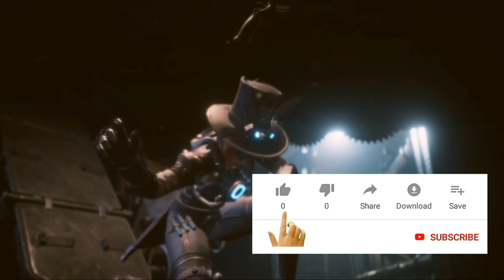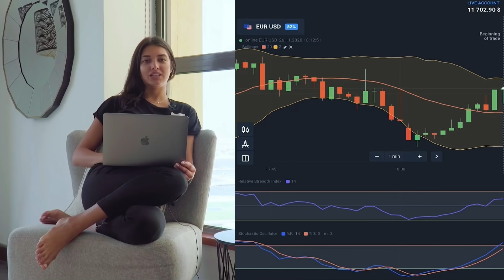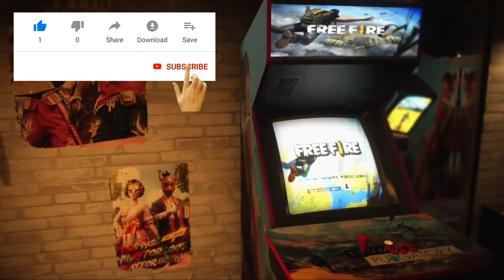UPCOMING NEW EVENT || SEASON 32, 33 ELITE PASS BUNDLE || GARENA - FREE FIRE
Watch her videos and get a chance of getting $100 prize.

UPCOMING NEW EVENT REWARDS 🔥 - para SAMSUNG,A3,A5,A6,A7,J2,J5,J7,S5,S6,S7,S9,A10,A20,A30,A70,A50

Free Fire Upcoming New Event || Next Elite Pass Bundle, Claim Free fist skins Skins ||  Claim Free All Rewards || Garena Free Fire

Real Name  ;   Qaisar

Moibe ; samsung a51

Free Fire Upcoming New Event Rewards || Claim All Characters || Free Magic Cube, Booyah Emote free || New Update

video topic

upcoming new magic cube bundles
arctic blue bundle in magic cube
Halloween event free rewards garena free fire
Free Fire New update Dewali event
How to Get free new bundles
Dewali event free fire Claim all Rewards
free fire dewali event
Halloween event

freefiremysteryshop10.0 #99%discount?

▶ IndonesiaFreeFire
▶ Latinfreefire
▶ Singaporefreefire
▶ IndiaFreefire
▶ Brazilfreefire
▶ Pakistanfreefire

3  How To Climb On Bimasakti Tower In Rank Mode With Glider || Free Fire Rank Push Tips And Tricks

4  UPCOMING MAGIC CUBE BUNDLES || ELECTRIC SHOCK AND ARCTIC BLUE BUNDLES IN MAGIC CUBE || RKG ARMY

✌ RKG ARMY ✌